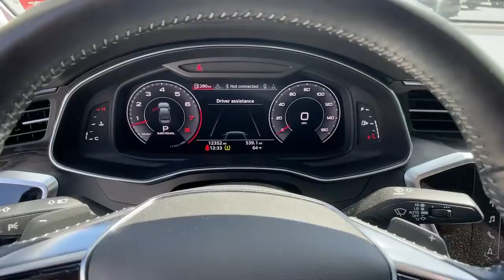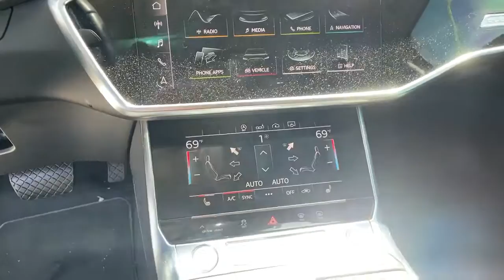2019 Audi A6 Oxnard, Ventura, Camarillo, Thousand Oaks, Simi Valley, CA T2276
Daytona Gray Pearl Effect Used 2019 Audi A6 available in Oxnard, California at Lexus of Oxnard. Servicing the Ventura, Camarillo, Thousand Oaks, Simi Valley, CA area.
2019 Audi A6 3.0T Premium Plus - Stock#: T2276 - VIN#: WAUL2AF25KN075236